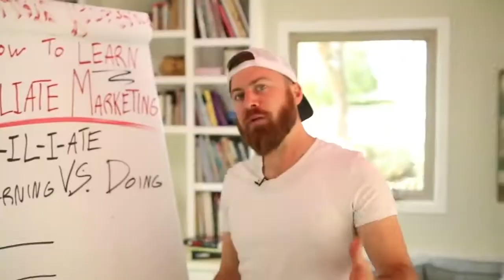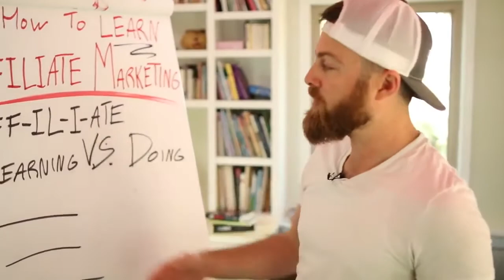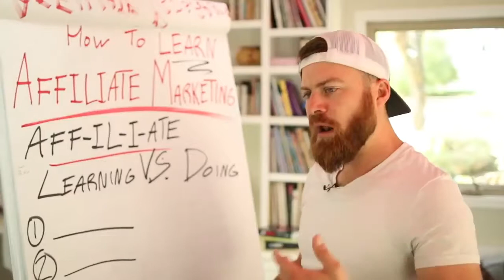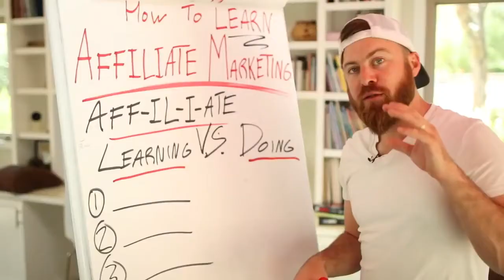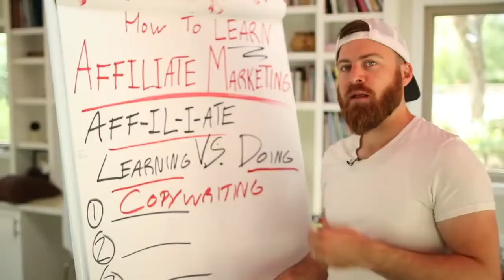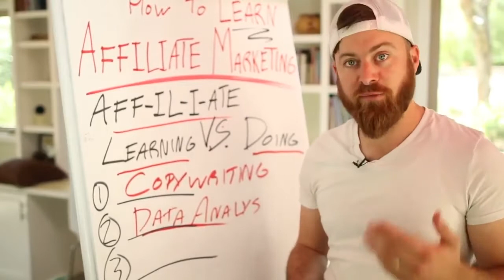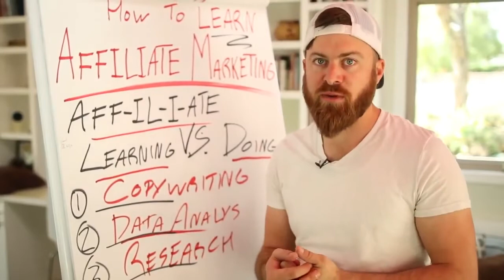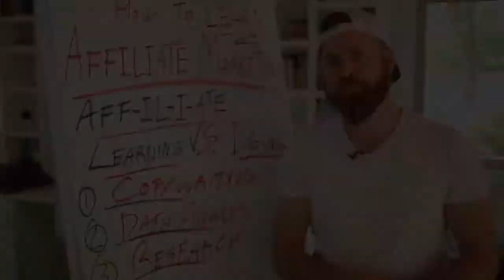How to learn affiliate marketing for beginners in 2020!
Today I will show you how to learn affiliate marketing for beginners in 2020! [Easy And Fast] In this video, I teach how to start affiliate marketing step by step for beginners in 2020! 🙌

JUST STARTING OUT AND WANT TO ESCAPE 9-5? GET MY BOOK FOR $1!!!

If you're new to my channel, I'm an Entrepreneur. I first started by doing Amazon Associates affiliate marketing then branching out to other affiliate networks and more profitable niches. Affiliate marketing is the best source of passive income IMHO and has allowed me to live in my dream home and own my dream garage.
Category
People & Blogs
License